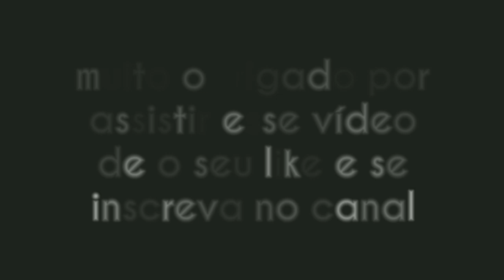FUSCA TUNADOS E MODIFICADOS SÓ TOPS #03